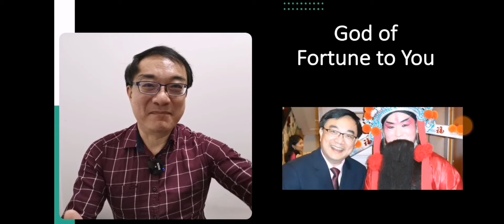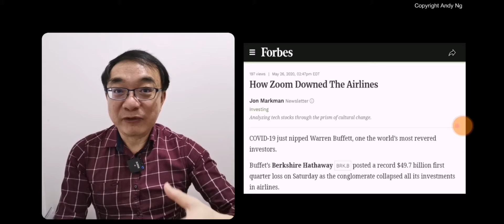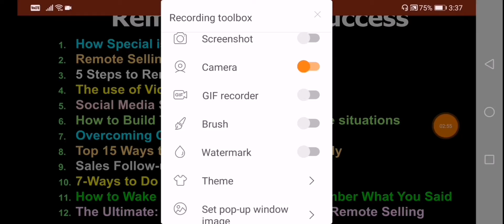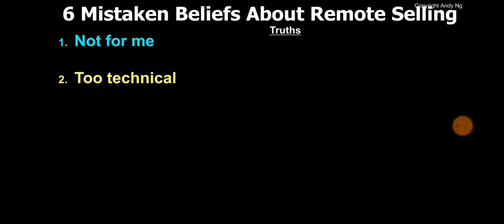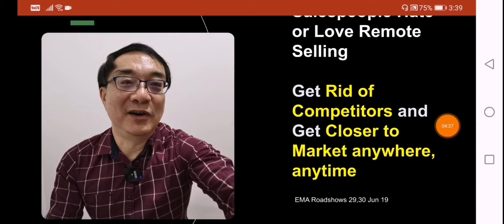Remote Selling Success: How to Sell Anywhere at Zero Cost